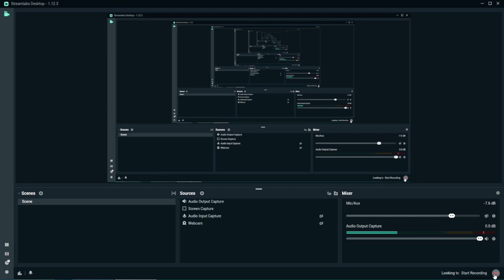(14) Lucia TERZEA-OFRIM, Alexandru OFRIM, UB: Imagini mitice și practici nocturne: cultura trad. rom